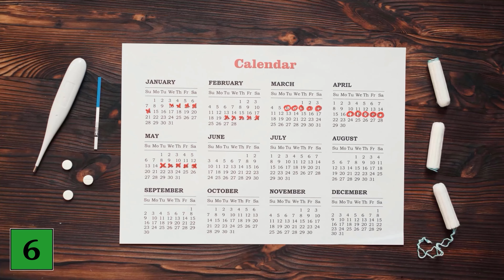These 6 Health Symptoms A Woman Should NEVER Ignore 💥 (Watch For It) 🤯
Are you a woman? - Then you should NEVER ignore these 6 health symptoms!

There are various health symptoms that you should never ignore, especially as a woman, because otherwise it can lead to problems. Which health symptoms they are, and what you need to pay attention to, we show you in this video!